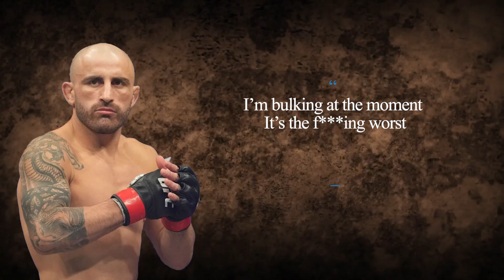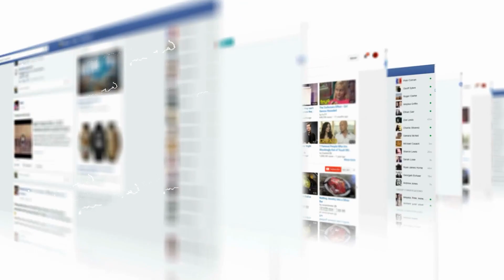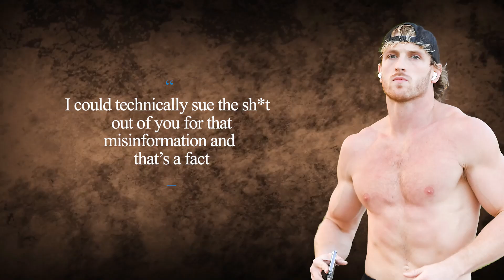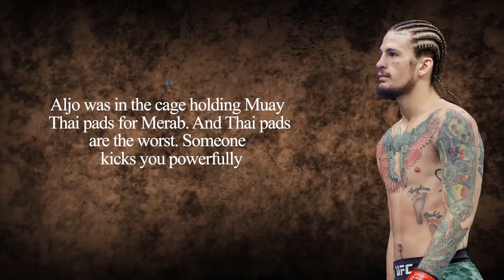Breaking UFC News - Volkanovski STRUGGLE for UFC 284, Khamzat Chimaev, Paddy Pimblett vs Logan Paul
In today's MMAsCool video, we are talking about:
- Khamzat Chimaev's training camp in Thailand, and potential next opponent
- Alexander Volkanovski struggles to bulk up for UFC 284
- Paddy Pimblett trash talk on Logan Paul & KSI new electrolyte drink - PRIME - which is the official UFC Sport drink
- Aljamain Sterling planning to move up to 145 pounds after beating Henry Cejudo

To entertain the exponentially growing number of MMA fans we have created MMAsCool - the coolest place to learn about MMA!
Join us and never miss the breaking UFC news, the shocking stories of combat sport fighters, or any crazy happening in the world of MMA. Tune in for all the UFC galas all over the world, watch the pre & post fight interviews, and keep track of the daily actions around the most popular fighters.

MMAsCool aims to inspire the upcoming generation with educational content in the form of exciting videos.